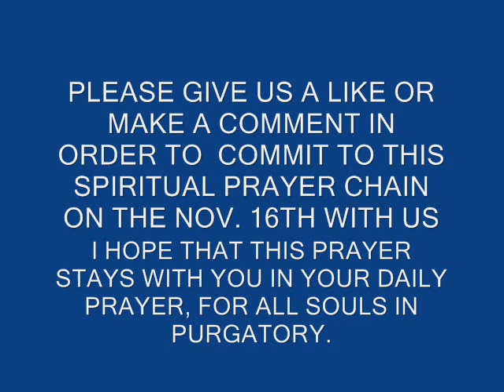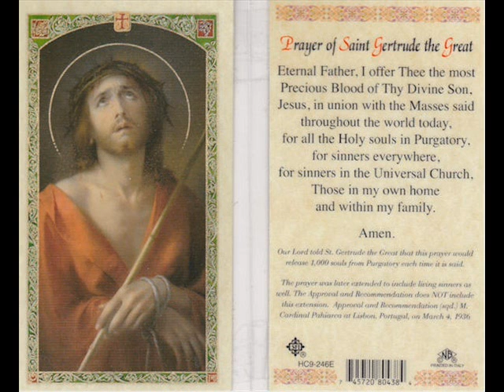CHAIN OF PRAYER ON THE 16TH OF NOV. FOR ALL SOULS IN PURGATORY.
Jesus promised St. Gertrude to free a 1000 souls from purgatory if this prayer is prayed.

Eternal Father, I offer Thee the Most Precious Blood of Thy Divine Son, Jesus, in union with the masses said throughout the world today, for all the holy souls in purgatory, for sinners everywhere, for sinners in the universal church, those in my own home and within my family. Amen.

Hopefully this prayer stays with you in your daily devotion, may God bless in our Lord Jesus Christ. Amen.